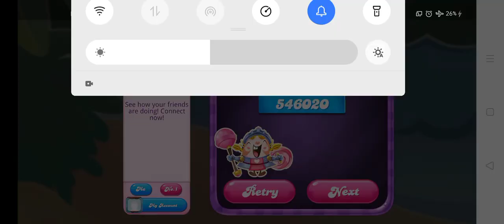Candy Crush Saga Level #5238 3 stars no boosters nearly impossible imo frog level 2 cake bombs